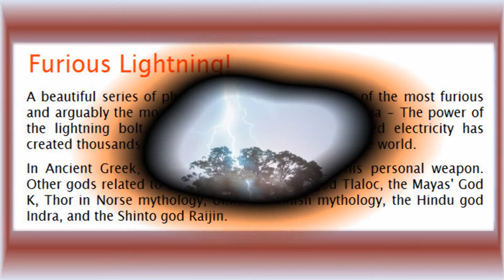Furious Lightning (HD1080p)